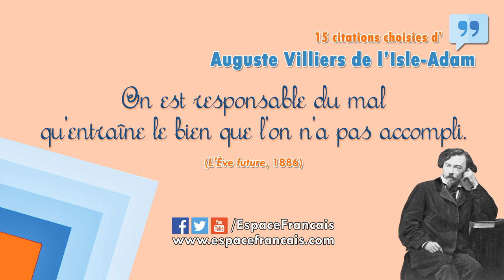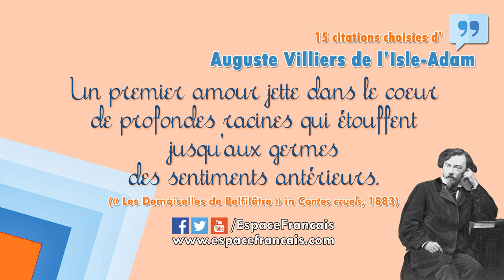15 citations choisies d'Auguste Villiers de l'Isle Adam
Auguste Villiers de l'Isle-Adam est un écrivain français, auteur des Contes cruels. Retrouvez sa biographie
Suivre/Follow